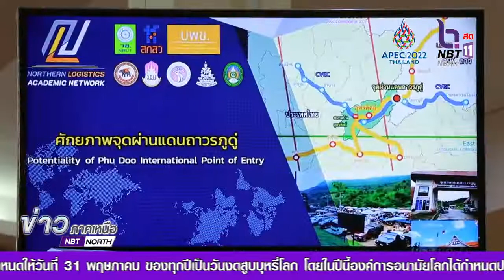สกู๊ปข่าว สว. พบประชาชนภาคเหนือตอนล่าง ภูดู่เปิดประตูแห่งศักยภาพและโอกาส